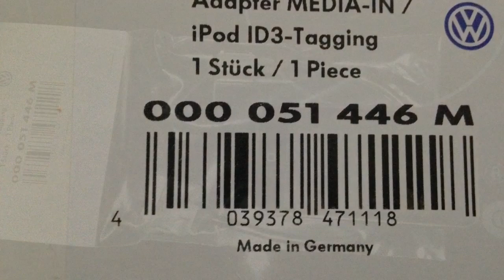Seat Leon 5F. VIM / IPod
iPod touch 3G 32GB
iPod Media-in Kabel
Seat Leon (navi..5,8"Media)

Hier gibt es auch die lange vers. des videos :-)  siehe Kanal